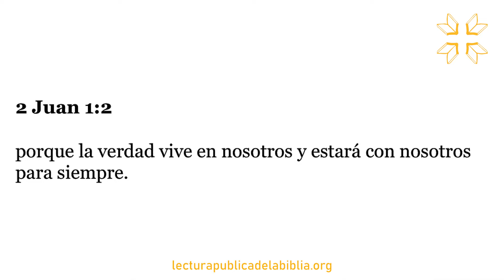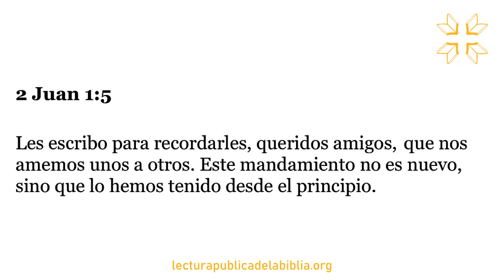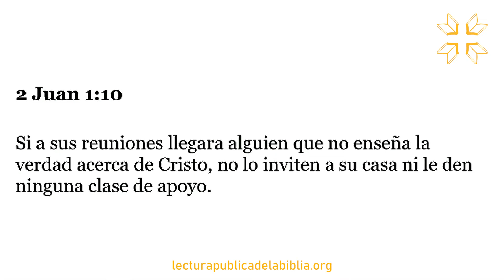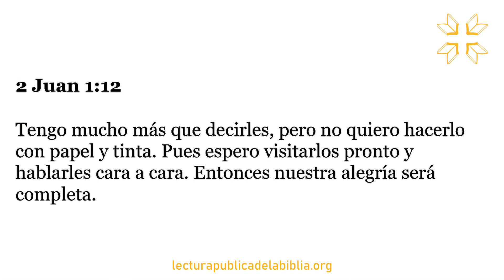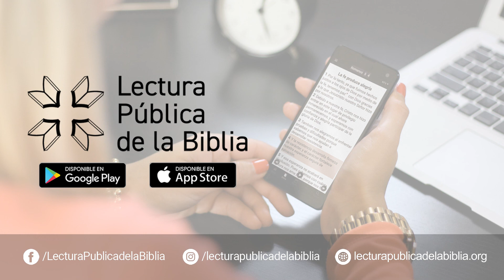Audio Biblia Dramatizada | 2 Juan 1